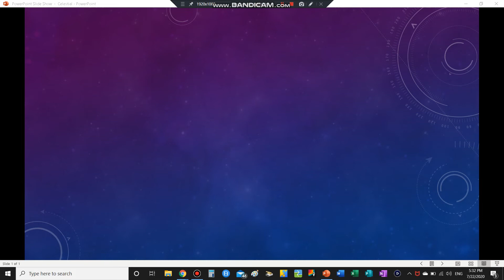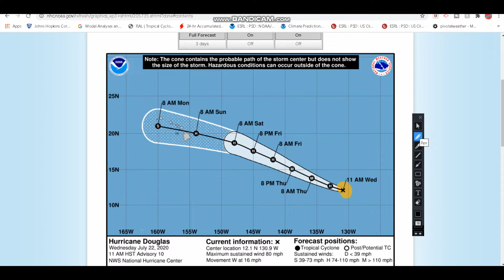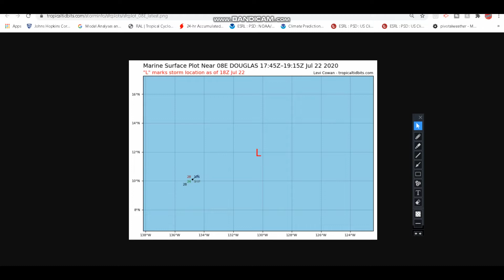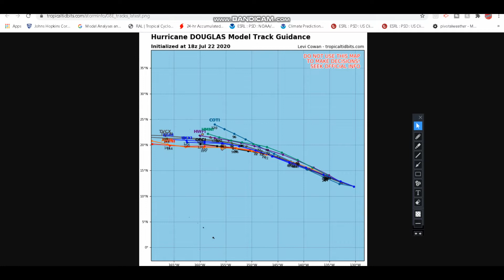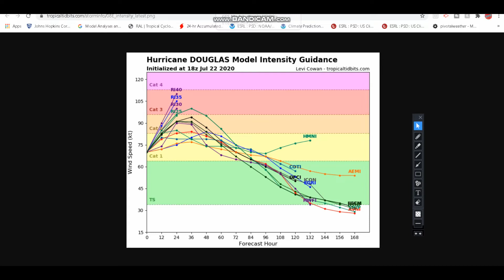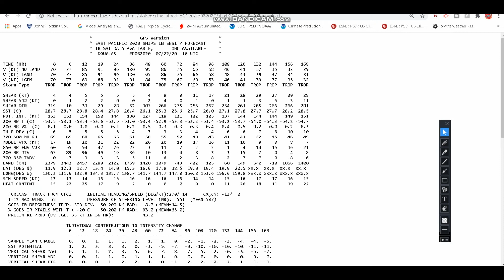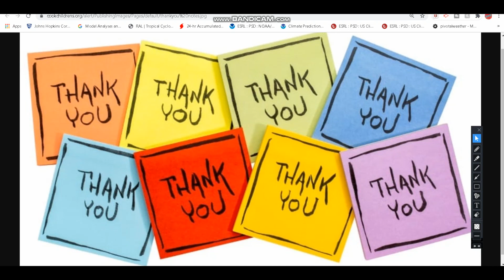MAJOR Hurricane Douglas Forecast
2- tornado outbreak in Oklahoma And Texas + SubTropical

3- SubTropical Storm Andrea Coverage-